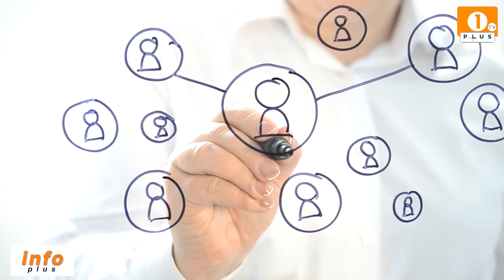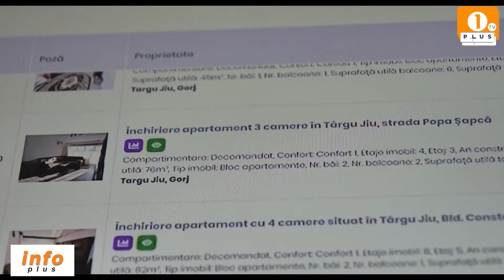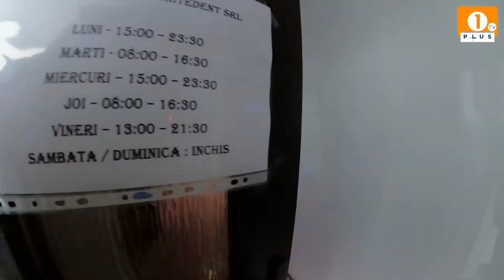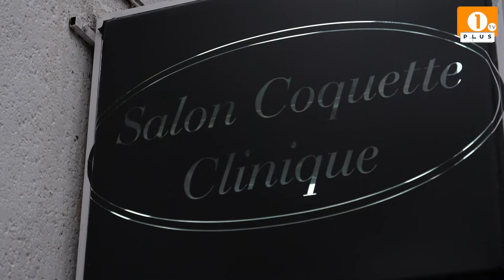1 PLUS TV - INFO PLUS -🟠 Vezi destinațiile 🗺️ preferate ale românilor pentru minivacanța de Paște ‼️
1 PLUS TV - INFO PLUS